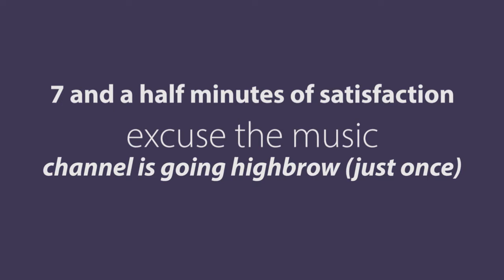rusty yamaha virago 535 re-build part 8, cleaning a footpeg.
Yes you got the title right, cleaning one footpeg! everybody went out tonight and I couldn't be bothered to spend too much time on the bike, so decided to sit in front of the telly watching a film (interstellar...fantastic), and make a video. you can tell I had a little too much time on my hands with this one. excuse the music, it was just the right length and everybody needs a little culture every now and then, video is less than 8 minutes so you shouldnt get any add breaks in the middle. promise we will get back to normal on the next video. and I haven't had a drink. much.